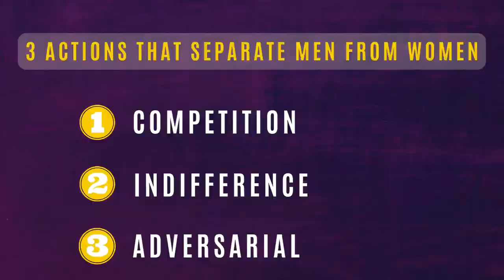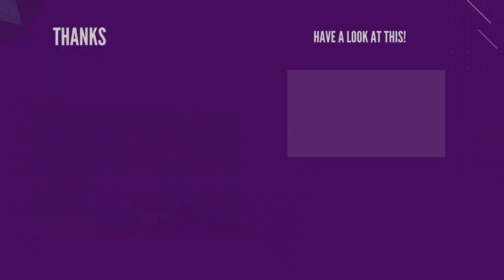MAN vs WOMAN: 3 ACTIONS THAT SPOIL EVERYTHING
Reposted from UCKG UK Youtube channel.

Nowadays, it is common to see a "war" between men and women, a dispute to decide who is the best; but when you change your way of seeing things, everything changes around you. How about changing your eyes towards the opposite sex?

UCKG HelpCentre Macau
Unit MN, 10 Floor, Macau Square Building,
Av. do Infante D. Henrique 43-53A, Macau
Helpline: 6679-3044